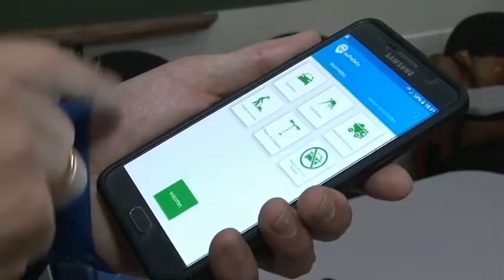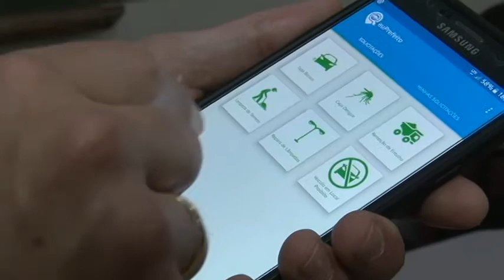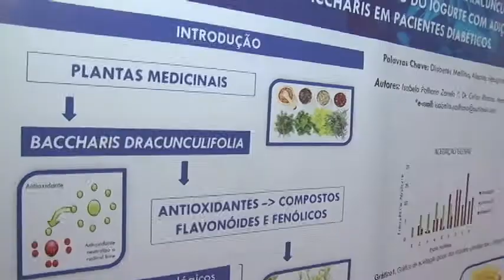Feira de Ideias: produtos inovadores em exposição